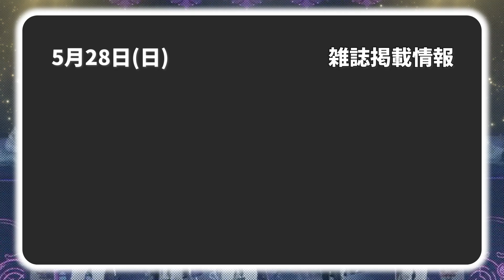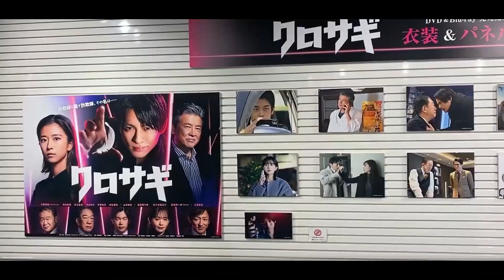【最新キンプリ情報】2023年5月28日(日)King & Prince👑TV出演＆雑誌掲載情報まとめ｜平野紫耀 クロサギ パネル展映像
▶ジャニーズショップオンライン

【13thシングル なにもの メーカー特典あり楽天リンク】
・初回限定盤A+B+通常初回プレス盤セット

【13thシングル なにもの メーカー特典ありAmazonリンク】
・初回限定盤A
・初回限定盤B
・通常盤

King&Prince ベストアルバム 各種形態はこちら↓
A6フォトカード+A4クリアポスター+アナザージャケット5種セット
👑通常盤
アナザージャケット5種セット
👑初回A
フォトカードA6サイズ付き
👑初回B
A4クリアポスター付き

King & Prince ARENA TOUR 2022 ～Made in～
3/22(水)発売！
リンクそれぞれまとめましたのでご利用ください！
楽天↓
👑【Blu-ray】初回限定盤＋通常盤セット(フォトカード＋クリアポスター付き)
👑【Blu-ray】初回限定盤のみ(フォトカード付き)
👑【DVD】初回限定盤＋通常盤セット(フォトカード＋クリアポスター付き)
👑【DVD】初回限定盤のみ(フォトカード付き)

👑BGM👑
◆ギター/ベース➡中ちゃん

坂上賢時

２５歳の時に「The Back Beat」に加入し、プロデビュー。都内のダンスホールを中心に、様々な現場を経験。２９歳の時にフリーになり、ラッキー池田、T-PISTONZ（アニメ「イナズマイレブン」の主題歌「マジで感謝！」のプロモーションビデオ撮影等）、「想い出がいっぱい」で有名な元H2Oの中沢けんじ等と共演。

柴田健太

◆ Filmora様